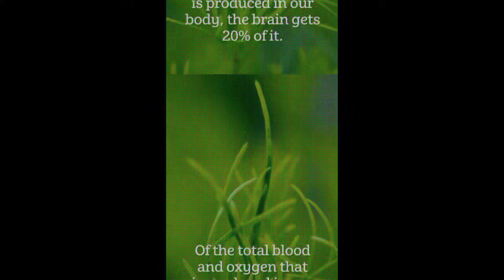FACTS ABOUT OUR BRAIN !! Please subscribe for more interesting facts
human brain
brain facts
brain
amazing facts
facts about brain power
psychology facts
human body